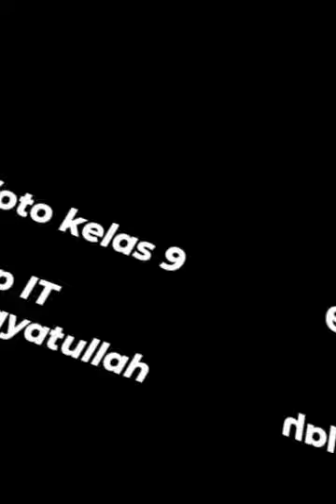Album Foto Kelas 9 SMP IT SYARIF HIDAYATULLAH